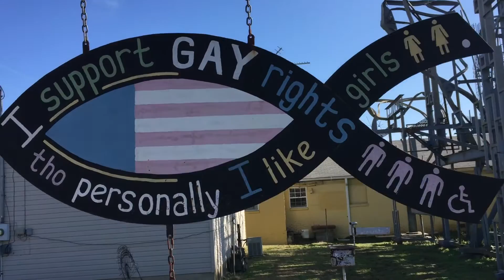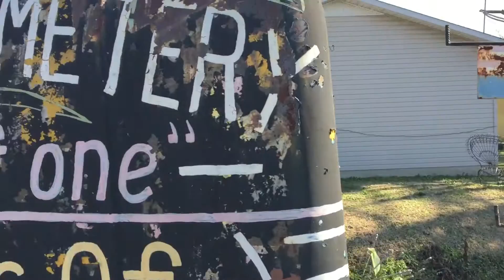Minefield Outsider Art Installation - Billy Tripp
In Brownsville, Tenn